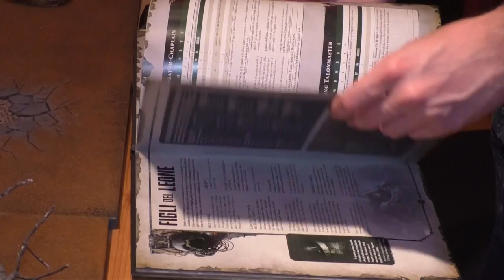Il maltempo non ferma Sulle tracce del drago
Sulle Tracce del Drago la tre giorni di fantasy diventato ormai un appuntamento fisso nel mondo del cosplayer, appassionati di games e industria dei parchi a tema.